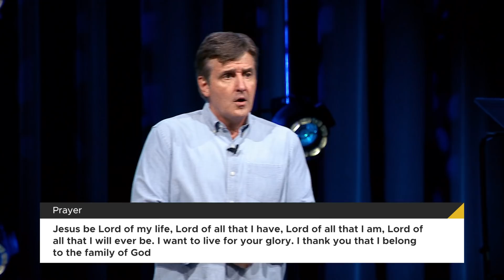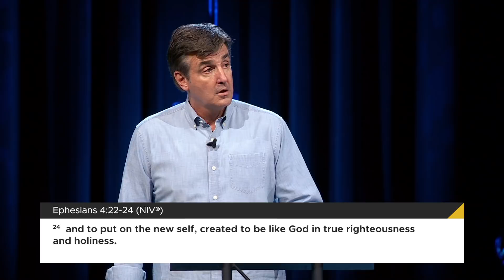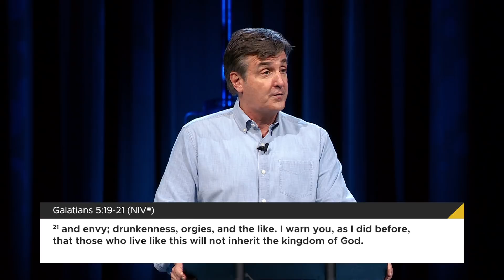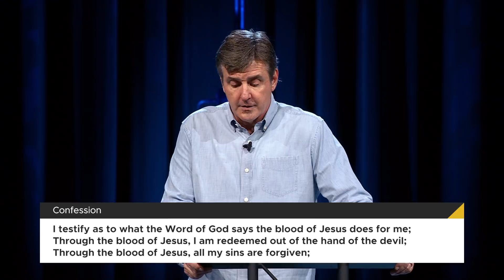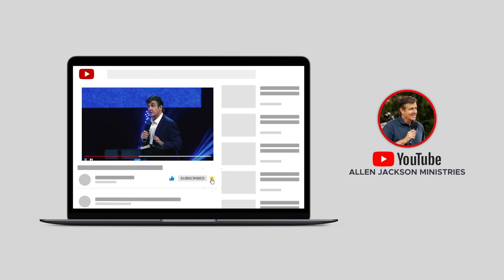Workers of the Kingdom - It's Personal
For faith to become real, it must be put into practice. In this sermon, Pastor Allen Jackson invites us to stop being passive observers of Christianity, and instead take the attitude of field hands, ready to serve the Lord with our entire selves, wherever He leads. Pastor Allen explains why we all need Jesus, how to begin a relationship with Him, and how to lead others into God’s Kingdom. He also provides valuable insight on communion, offering ways to make it a more frequent and impactful part of our lives.

A message from Pastor Allen Jackson at World Outreach Church in Murfreesboro, TN.

Follow Along!